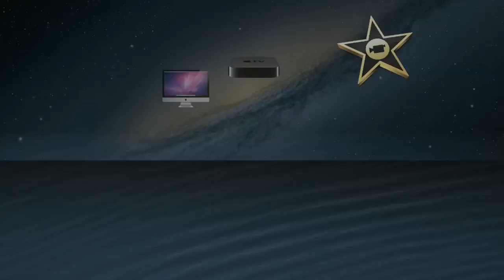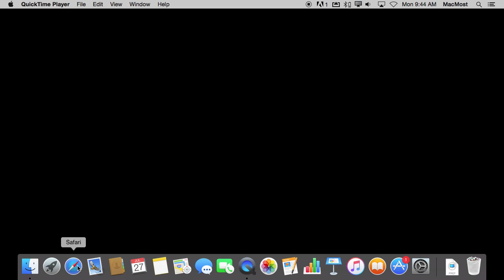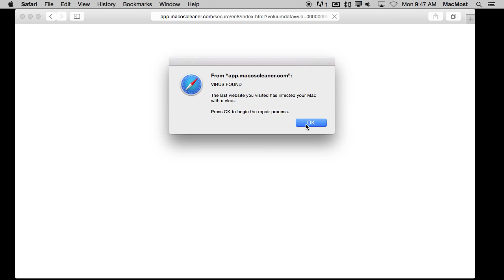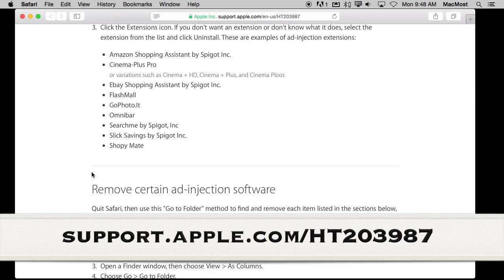Removing Persistent Alarming Safari Pop-Up Windows (#1118)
If you find yourself stuck on a web page in Safari that is claiming that you are infected with a virus or that your computer needs to be scanned, it is a scam. But sometimes you can find that these pop-up warnings are hard to get rid of. Even if you quit and restart Safari, they reappear. It is easy to restart Safari without returning to the same page that starts the cycle all over again. You can also get help from Apple if you are infected with a more serious problem.